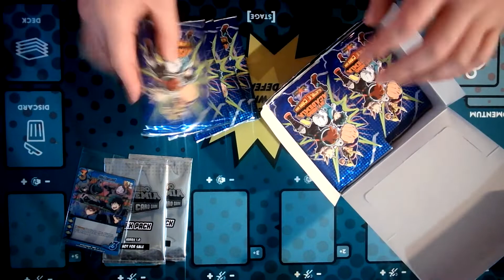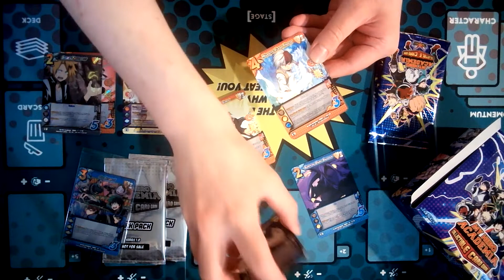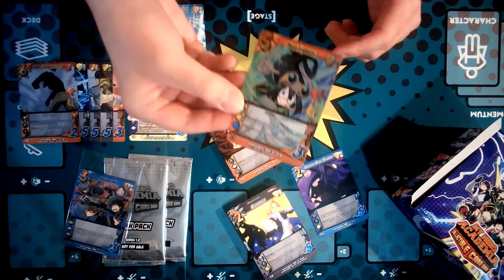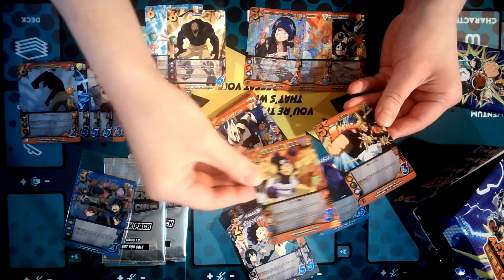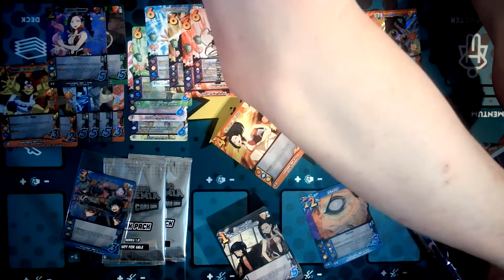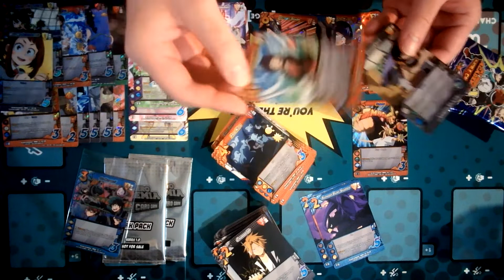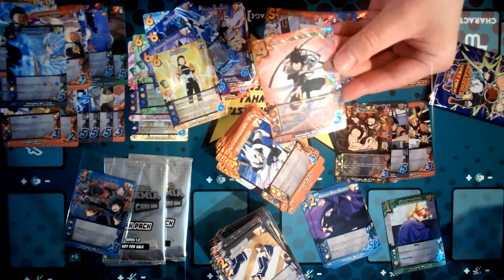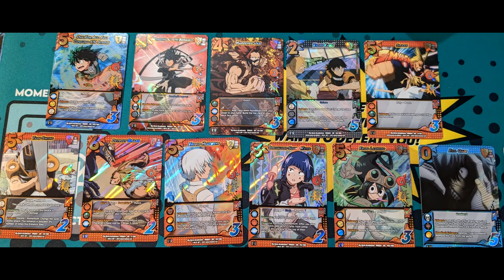My Hero Academia CCG | NGO DM AA Opens Set 1 Box Unlimited Edition #2 | Go Beyond... PLUS ULTRA!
NGO DM AA Finally Opens A 2nd MHA Booster Box!